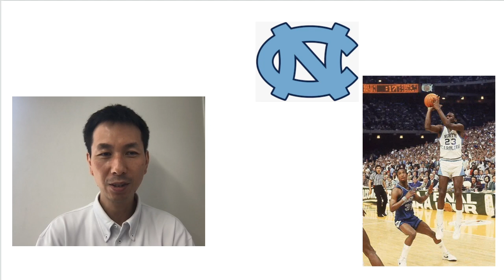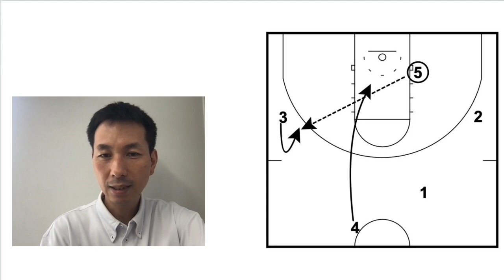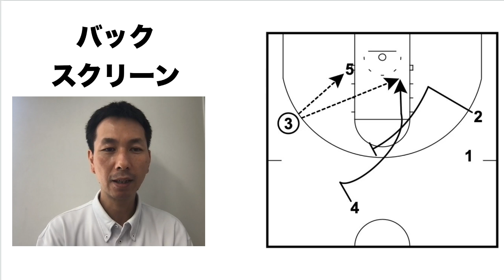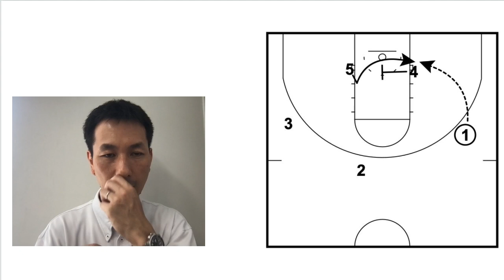【バスケ】ノースカロライナ大学の速攻 世界一有名なセカンダリーブレイク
より深く学びたい方は【研究室】へどうぞ